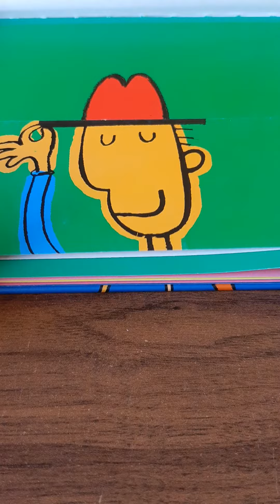Hasta la noche !!! Cuento - historia, en castellano (argentino) narrado por cuentacuentosdesdeelsur.